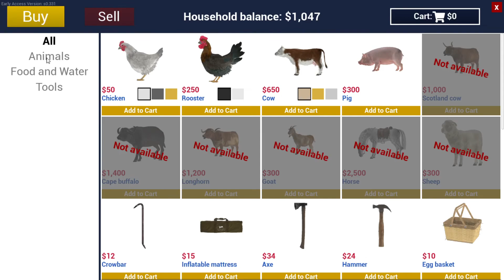RANCH SIMULATOR -EARLY ACCESS- Ep 5 - lots of hunting and ranch stuff -- saving to get a truck.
Welcome to Oldman gaming where we are playing Ranch simulator. Today we do a lot of hunting. In the last episode we lost the pig. He came home when he was hungry and now he is a fatso.